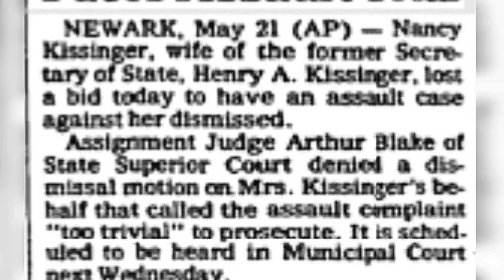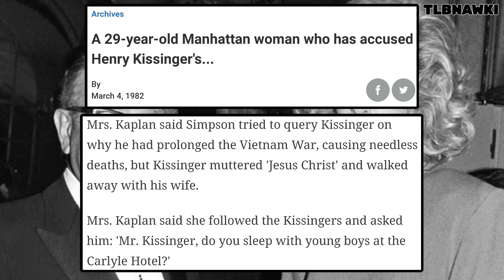Kissinger's Triggered...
Today we hear about Lyndon LaRouche and the question asked of Henry Kissinger regarding small boys and a hotel